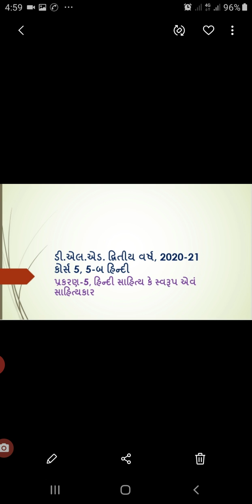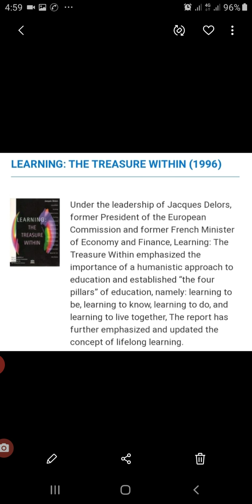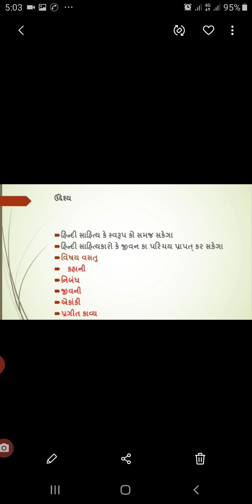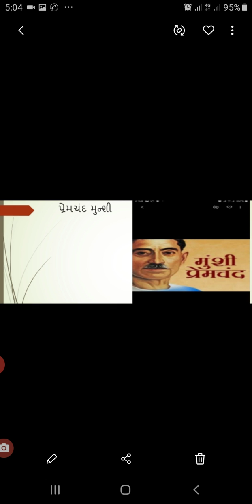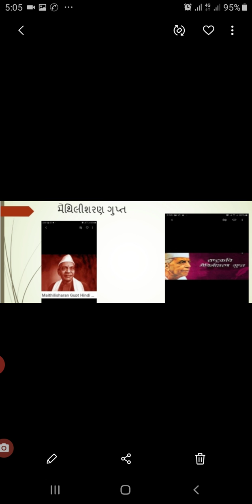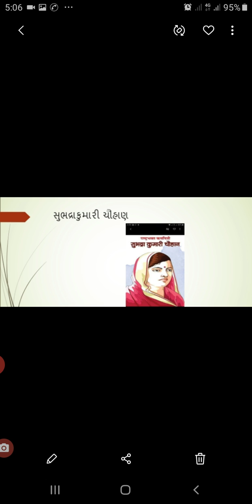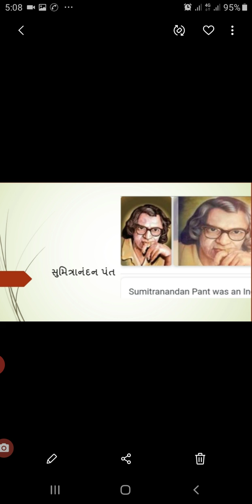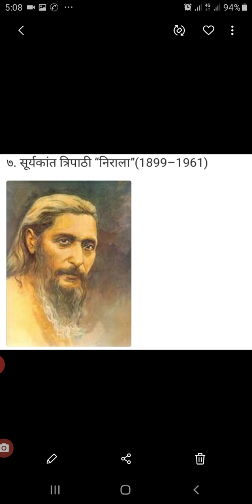D.EL.ED SECOND YEAR 2020-21, COURSE 5,5-B હિન્દી, પ્રકરણ 5